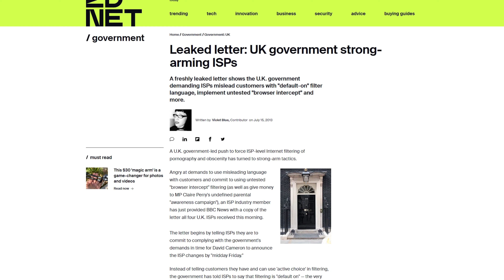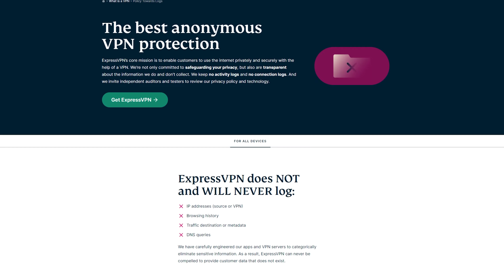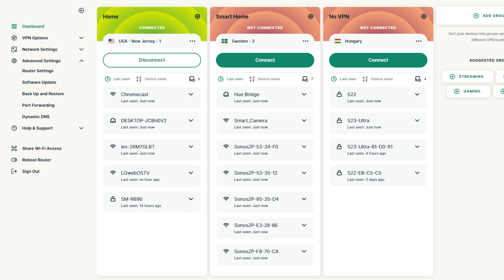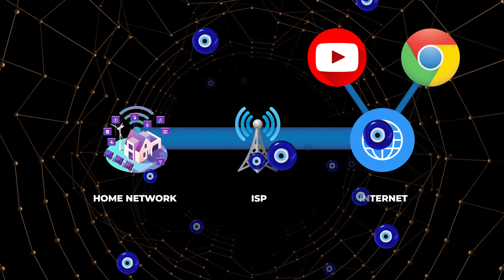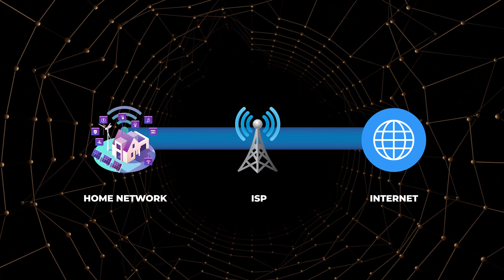What is a VPN? - VPNs Explained!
If you’ve spent any time watching tech videos recently then you’ve seen some sponsored content from VPN providers. -insert clip of everyone saying “VPN”-

But do you really need a VPN provider? Is it worth the money? Are they all the same? And how does it even work? Well, in this video I’ll try to explain all of that so sit back and let’s get started!